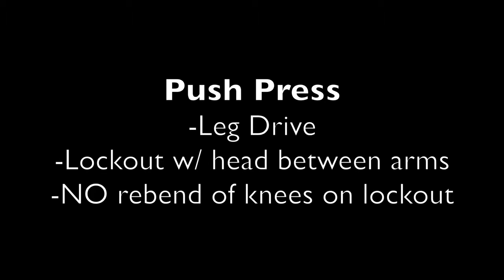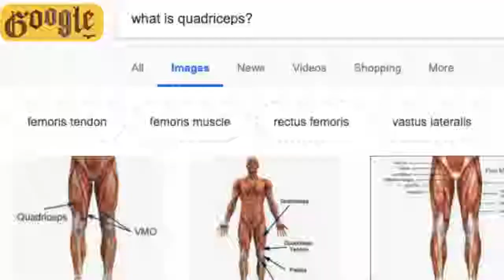PAANO MAG UMPISA MAG WORKOUT SA GYM??? FREE EXERCISES GUIDE!!!